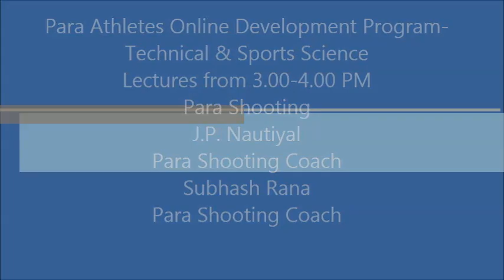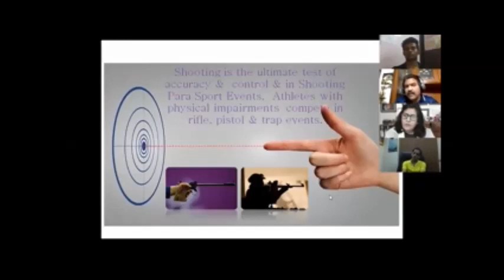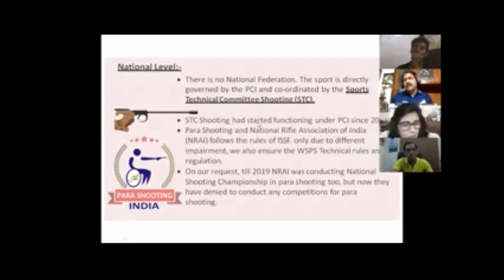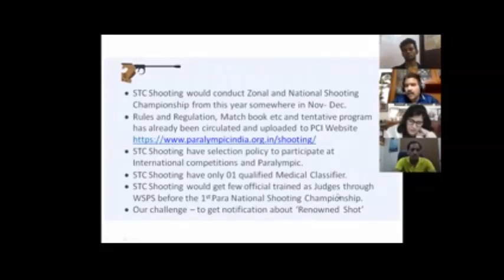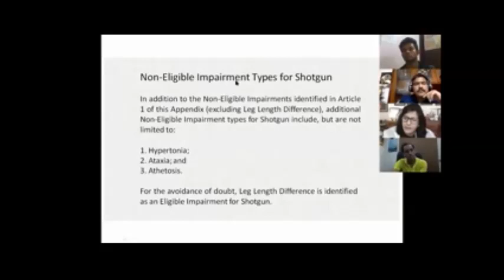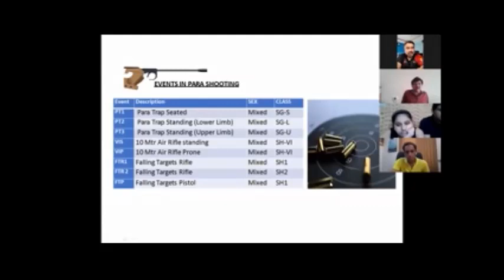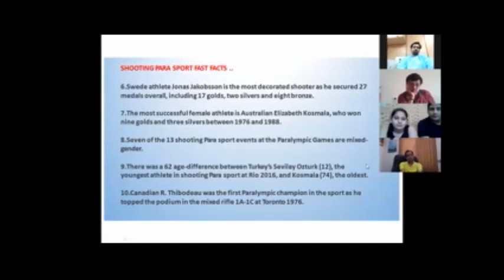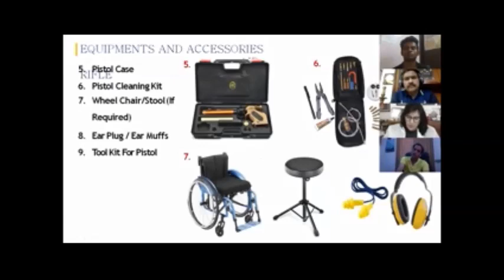An Introduction of Para Shooting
Para Athletes Online Development Program- Technical & Sports Science Lectures from 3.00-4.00 PM
Para Shooting J.P. Nautiyal
Para Shooting Coach

Subhash Rana
Para Shooting Coach